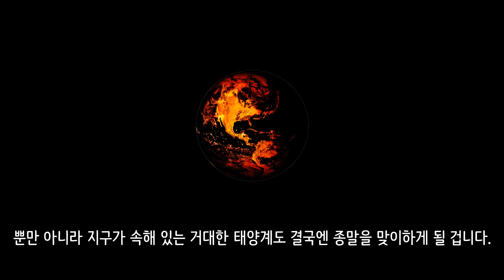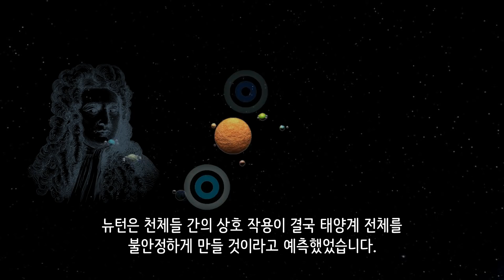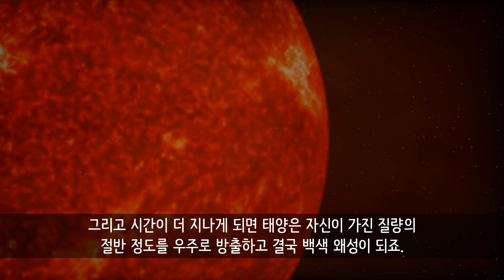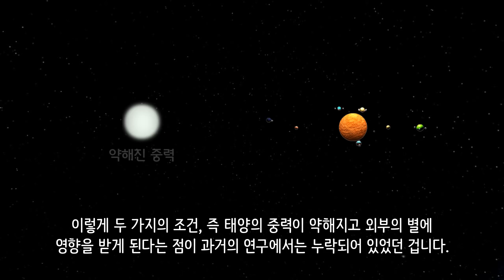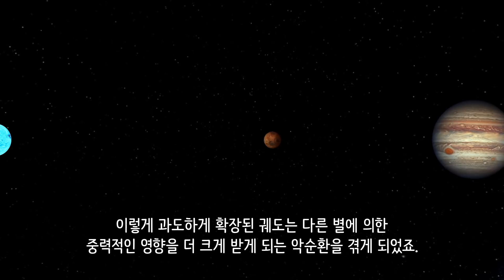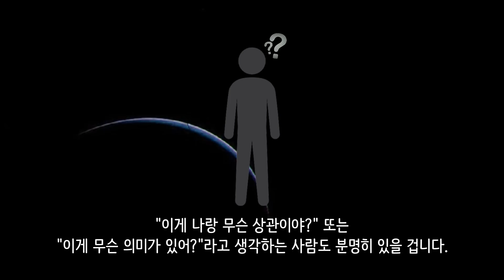과학자들은 태양계의 종말이 예상보다 훨씬 더 빨리 일어날 것으로 예측했습니다.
한가지 재미있는 질문을 해보겠습니다.
"태양계는 언제 붕괴하게 될까요?'

재미가 없다구요? 이게 무슨 의미가 있냐구요?
우리에겐 큰 의미가 없을 수도 있지만, 과학자들에겐 아주 흥미로운 주제인듯 합니다.

과학자들은 최근의 연구를 통해 기존에 예측되었던 결과보다 훨씬 더 빠르게 태양계가 종말을 맞이하게 될 것으로 예측했습니다.

과연 그때는 언제가 될까요? 그리고 인류는 우주 어딘가에서 계속 살고 있을까요?

[BGM 정보]

유튜브 무료음원 Dance of the U-boat - Aakash Gandhi, Lonely Troutman II - William Rosati, Things Are Going Southampton - Verified Picasso 이(가) 사용되었습니다.